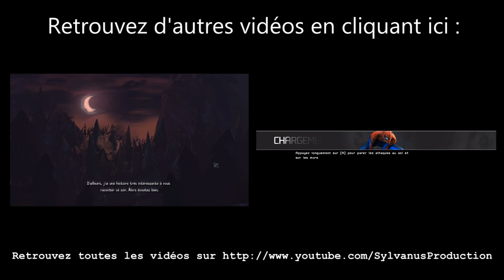Stage-One n°160 : Dead Space 3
Test du jeu Dead Space 3 sur PC.

Dead Space 3 est un survival-horror spatial sur PS3. Epaulé par le sergent John Carver, jouable par une deuxième personne en mode coopératif, Isaac Clarke reprend du service après le crash de son vaisseau sur Tau Volantis, une planète de glace. A la recherche d'Ellie, l'aventure propose d'affronter de nouveaux Nécromorphes et pour la première fois des humains dans une aventure aux limites de l'horreur."

Développeur : Visceral Games.

Sortie France : 8 février 2013.